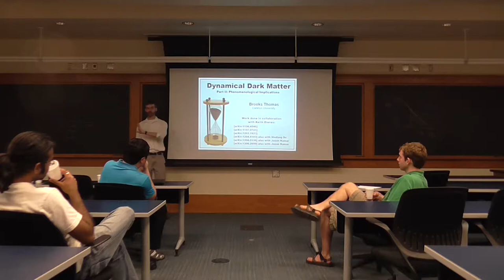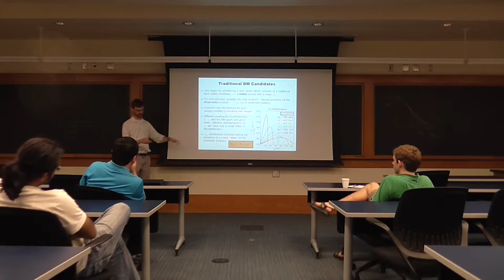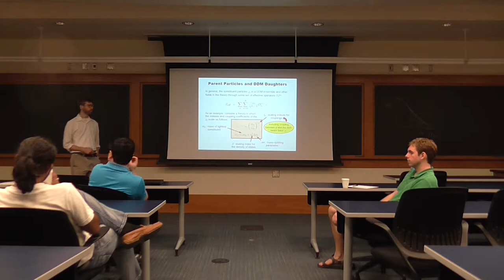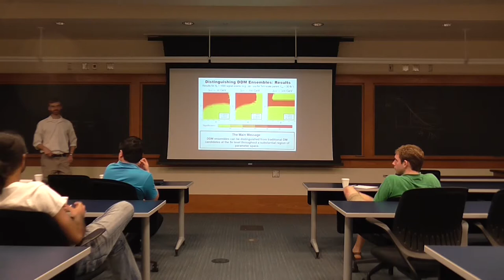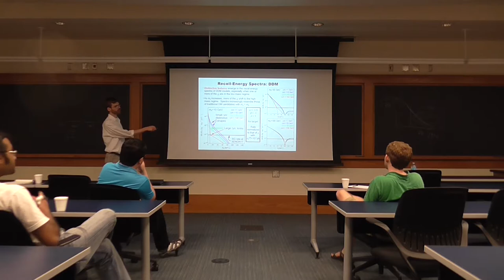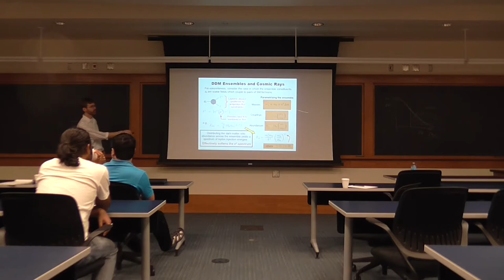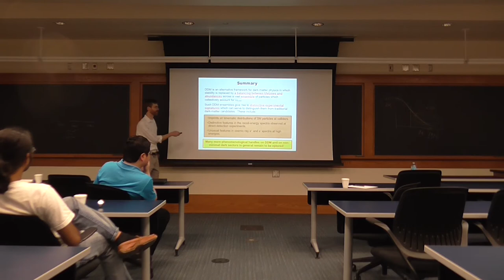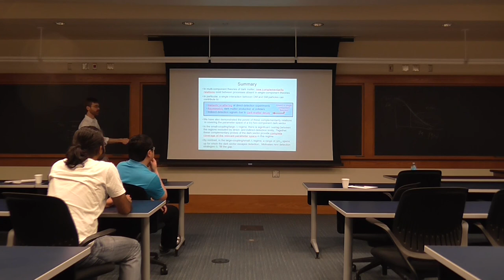Brooks Thomas (Carleton University) HEPEC Seminar 05.09.14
Dynamical Dark Matter: Phenomenological Implications